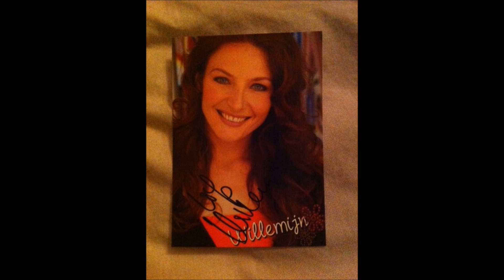Willemijn Verkaik - With You - Exclusevening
Exclusevening Willemijn Verkaik